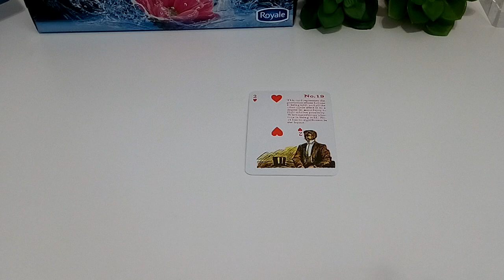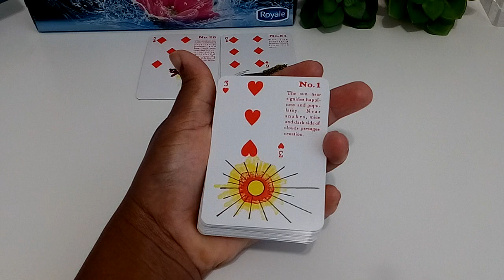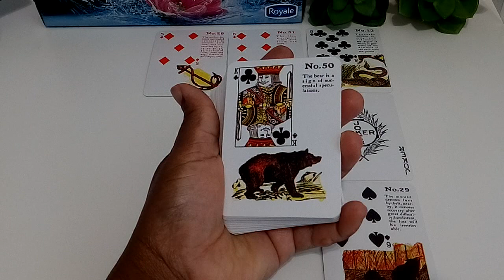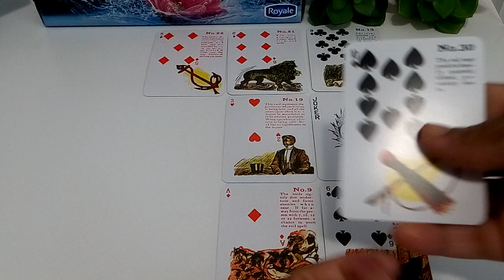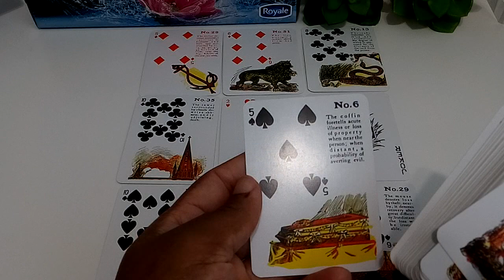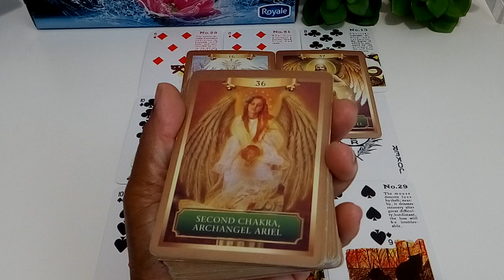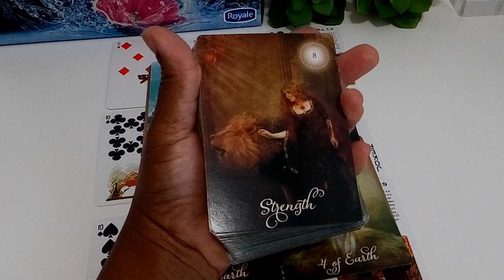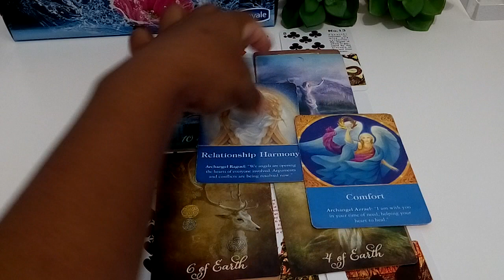Divine Masculine - The Timing Is Perfect!!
Cost $29.50 US  £23.50  EXCLUDING SHIPPING

$36 Canadian Purchases ONLY!   Please select Canadian Purchases from the menu on the website.

Twin D
CANADA

Please use Postal Service to send mail.  No private companies, thank you.

My New Channel Is Called WoManual (Twin D Masculine Energy)... dedicated to the Masculines on this Twin Flame Journey.